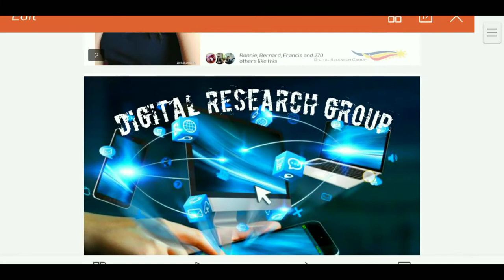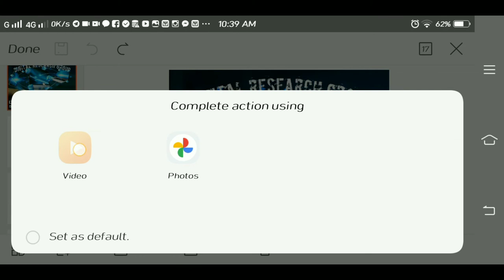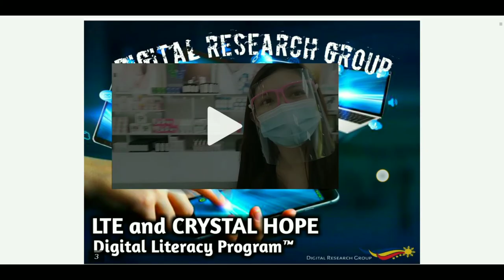How To Insert Video in WPS